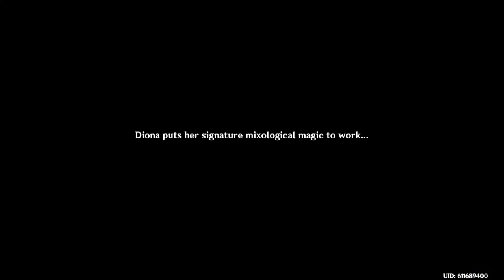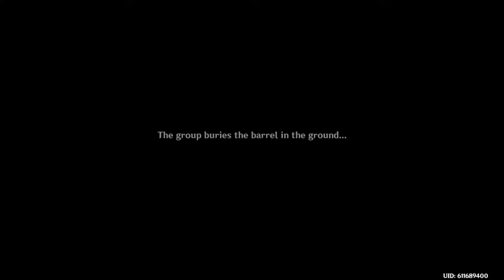Of Ballads and Brews: Act III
The wind